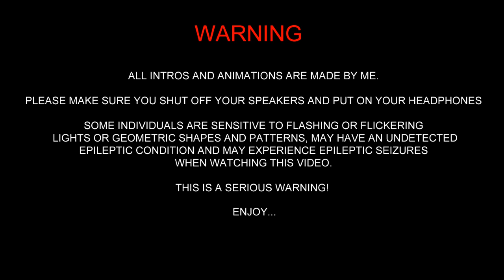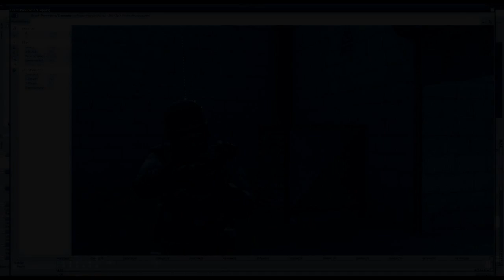CS:S| MiXCLIP #2 by CANi [SPARKLES PRODUCTIONS]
#86 - Heiß diskutiert (heute)) - Spiele
#34 - Favoriten (heute)) - Spiele
#82 - Beste Bewertung (heute)) - Spiele

SONGS:
0:34Uppermost - Futur
0:45 Hadouken   Oxygen (Gemini Remix)
1:10 Slyde - Russian Girls Are Dangerous (Tim Healey's Babushka Edit)

Please make Fullscreen & watch it!
Put on your Headphones not your Speakers.

Programs used:
Adobe Photoshop
Cinema 4D
Virtual Dub
Crafty
GFCScape
VTFEdit
Hypercam 3
Fruity Loops

Fulledittime:
78 hours

SPARKLES PRODUCTIONS INTRO SELFMADE!
SKINS SELFMADE
ANIMATIONS SELFMADE

Demos by:
0:32 - sl1ne
0:46 - aNNskyy
0:55 - CANi (me)
1:00 - CANi (me)
1:05 - CANi (me)
1:15 - CorTeX

Yours,
canibozz1992